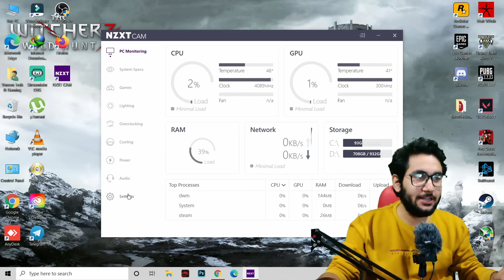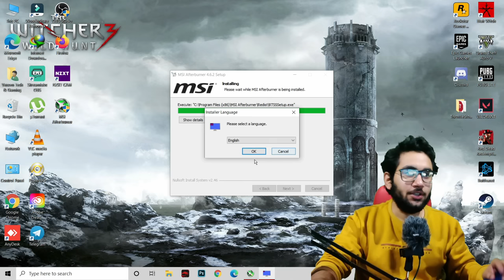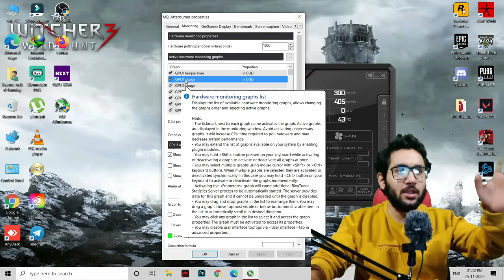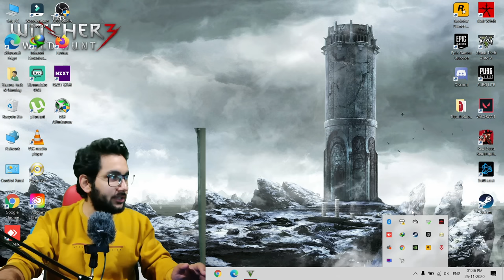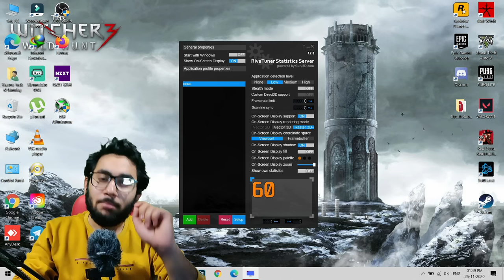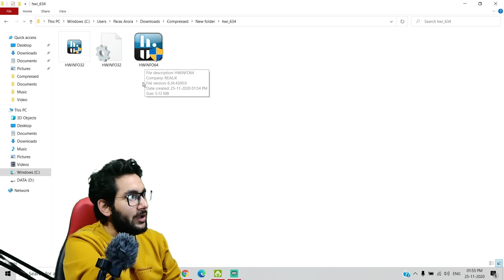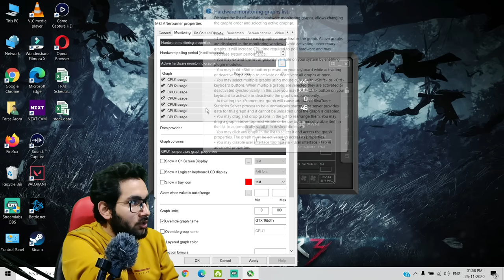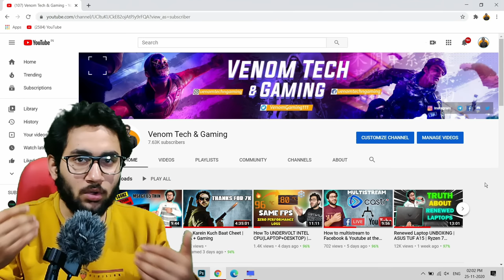How to Display FPS, CPU ,GPU, USAGE & TEMPERATURES While Gaming | MSI AFTERBURNER | NZXT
Mic(BOYA BY MM1)

Ring Light

Headphones(COSMIC BYTE)

Studio Lights(SIMPEX PORTA)

Sound Card(Ant Esports Pro Gaming)

Type-C to HDMI Adapter

Extended RGB Mouse Pad

Gaming Laptop(MSI GL63 9SD)

Secondary Laptop(HP PAVILION GAMING)

PS4 Controller

PS4 SLIM

Keyboard Mouse(ANT ESPORTS)

Keyboard Mouse(Zebronics)

Webcam(LOGITECH C310)

USB HUB(LAPCARE)

EXTERNAL HDD (1TB WD)
MY MSI LAPTOP SPECS(MSI GL633 9SD):-

HDD:- 1TB
SSD:- 256GB

MY HP LAPTOP SPECS:- (Hp Pavilion Gaming ec-1050ax)
1TB HDD 256GB SSD